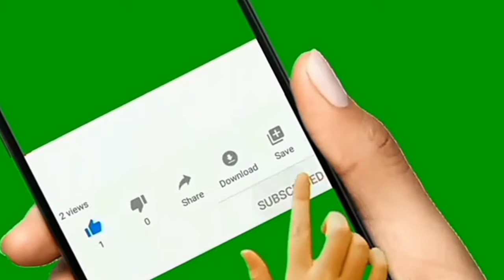10 நிமிசத்தில் சுவையான மட்டன் வறுவல்/Spicy & tasty mutton varuval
Mamiyar veetu#
How to make mutton varuval